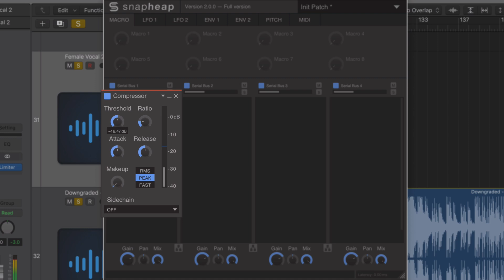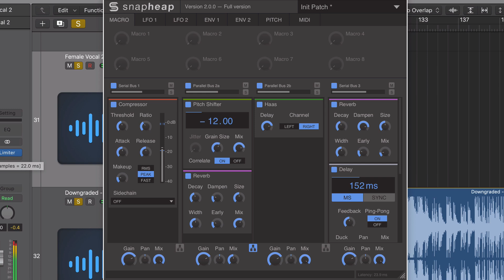Instant Pro Vocal FX in Snap Heap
See how easy and fast it is to create instant pro vocal fx using Kilohearts Snap Heap.